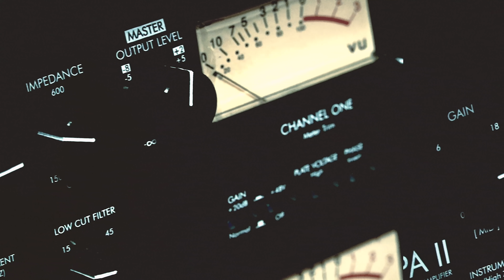CHO | Studiosessie 379 | 101Barz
Volgende week brengt CHO zijn nieuwe album ‘CHOSEN’ uit, dus een bezoek aan 101Barz kon natuurlijk niet uitblijven. Wanneer Kid Slodder op je deur klopt, dan doe je open! Lees verder op

101Barz is het grootste hiphop-platform van Nederland met wekelijks nieuwe video's. Natuurlijk brengt Rotjoch elke week de welbekende studiosessies op je beeldscherm, maar dat is niet alles. We gaan langs bij producers en zien hoe zij een beat maken voor de beginnende artiesten thuis in de serie 'BPM'. We zoeken talenten op in hun eigen buurt om ze beter te leren kennen in 'Talent vd Maand'. Ben je op zoek naar wat langere interviews? Dan is 'Ins & Outs' iets voor jou!

101Barz is een online platform van BNNVARA, onderdeel van de Nederlandse Publieke Omroep.